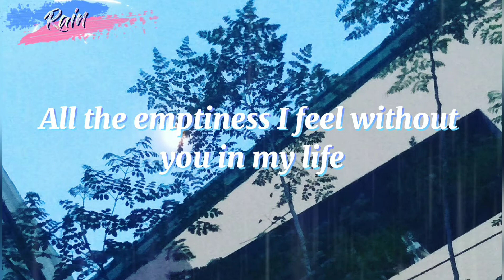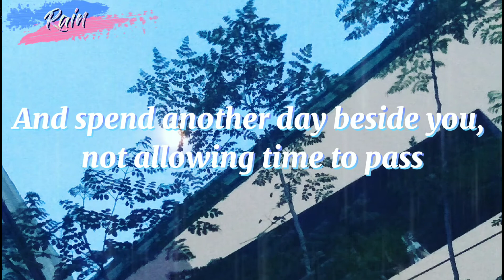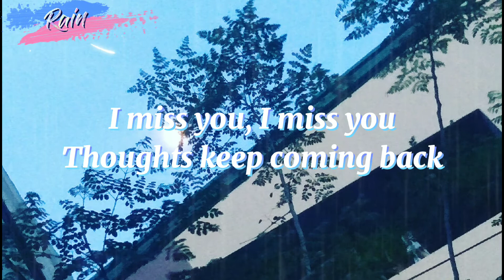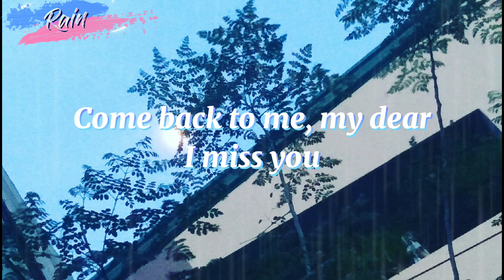I miss you - Czarina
Photo by: Brenda Barrameda